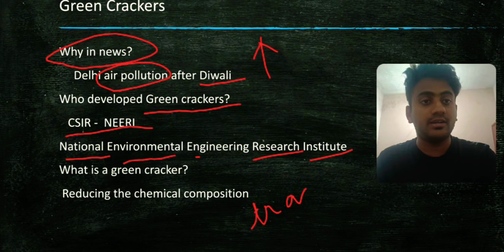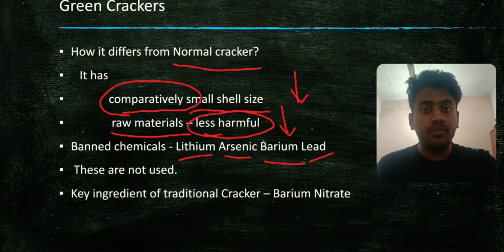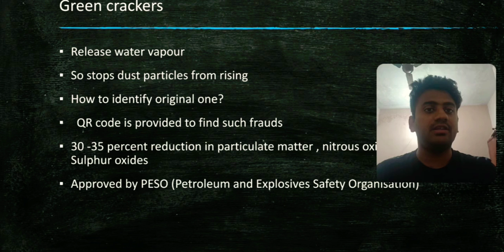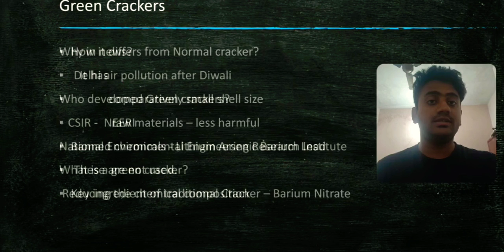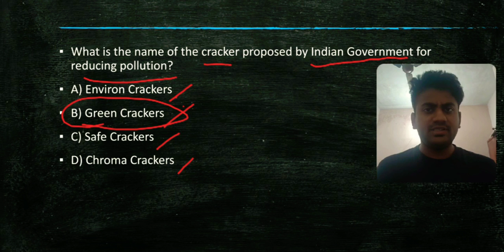1•Green Crackers • Science and Technology in Tamil • Jeevaraj RadhaKrishnan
Science and Technology Video 1